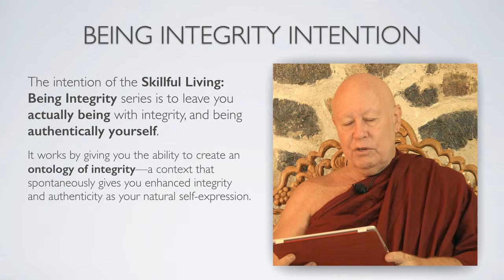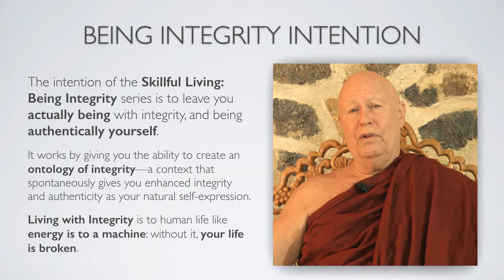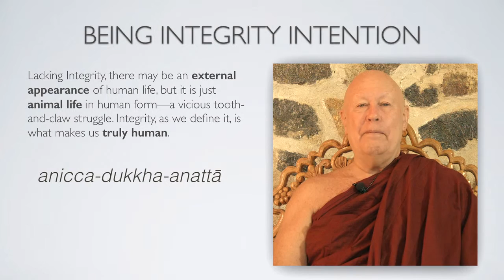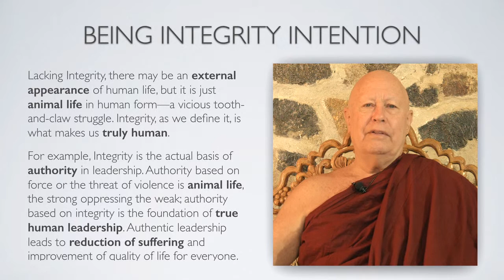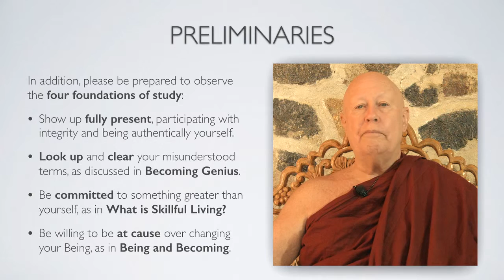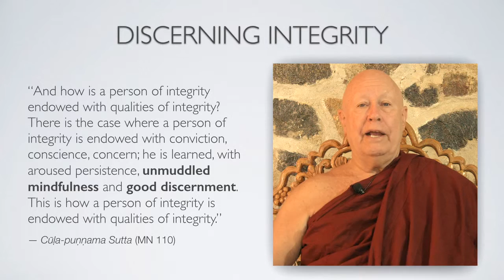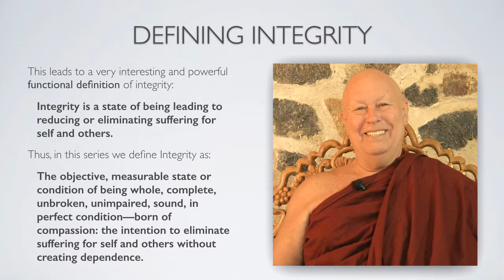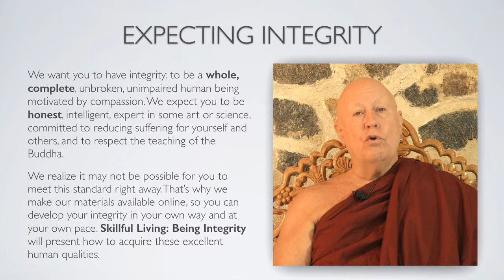Being Integrity 4: Intention